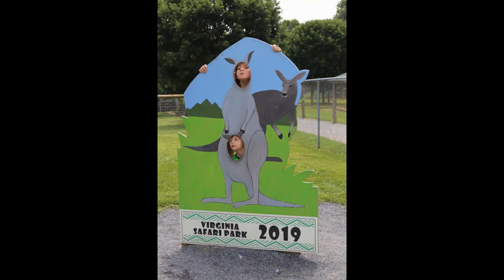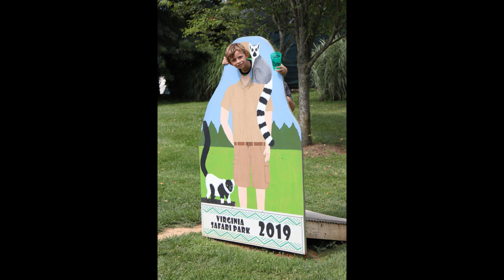Virginia Safari Park 7/4/2019